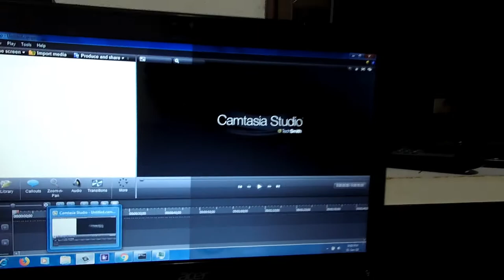Teste SJCAM SJ7 e aquele rolê com os amigos.